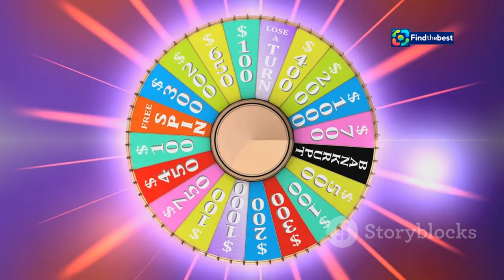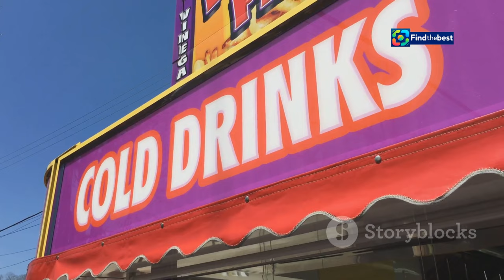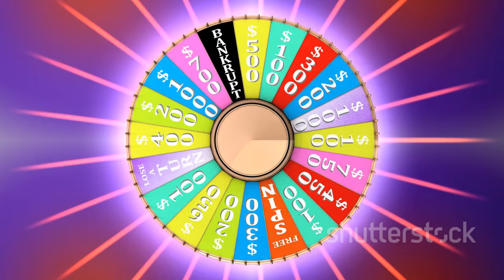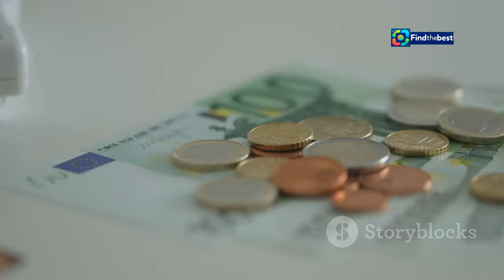Tempting Fortune: Players` Introduction, Camp Journey & First Rivalries | SKAI